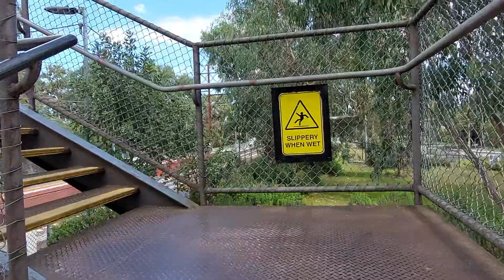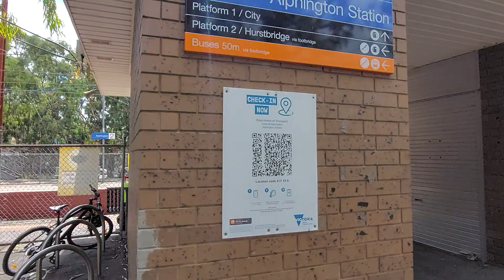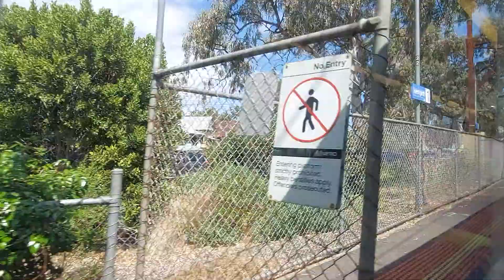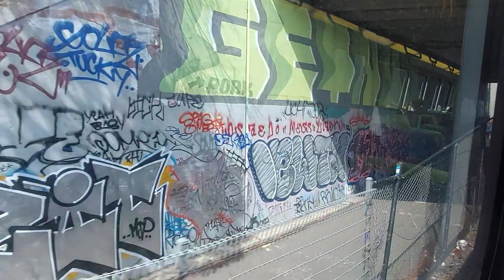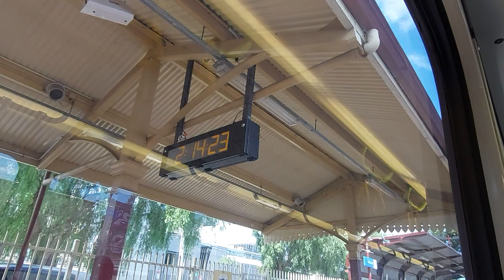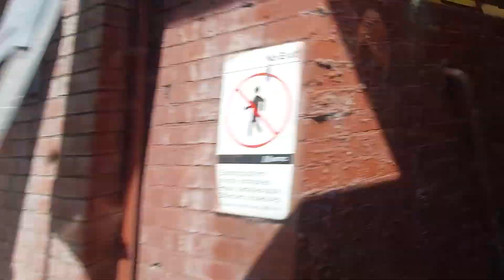Alphington station train ride to Flinders street station.(Hurstbridge line). Melbourne Australia.